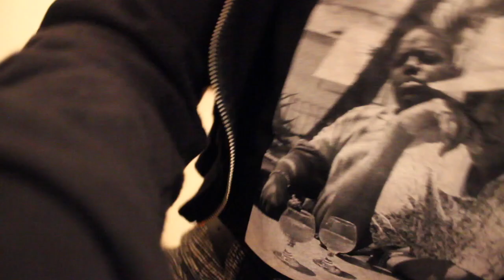SPECIAL EDITION VLOGMAS | DECORATING THE TREE, SHOPPING IN NYC AND MORE !!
Hey guys!!! Sorry I've been away for so long but I'm back home now in new york and giving y'all some christmas vibes in the new vloggg! I've gained a lot of new subscribers so for those that are new here's some stuff about me:

Name: Alesia
Age: 20
College: Hampton U real HU ;)
Major: Nursing

Happy holidays :)